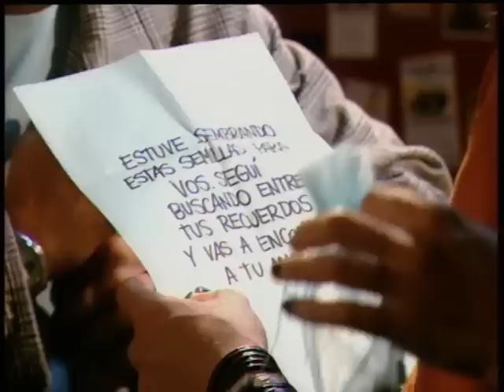El Refugio oficial capitulo 74, semillas de amor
El Refugio Rolabogan oficial serie grupo musical juvenil y romantica protagonizada por los actores Coco Maggio Francisco Bass Fernanda Neil y Belen Scalella Piru recibe otra carta anónima... con Coco Maggio Francisco Bass Fernanda Neil y Belen Scalella